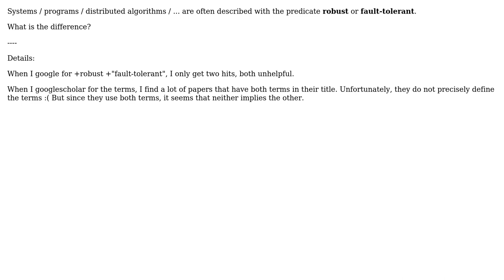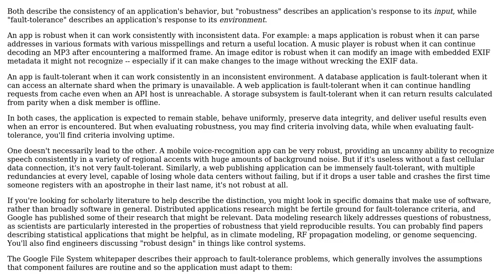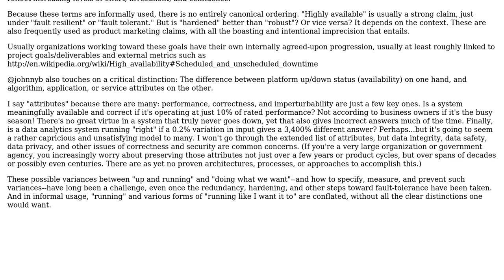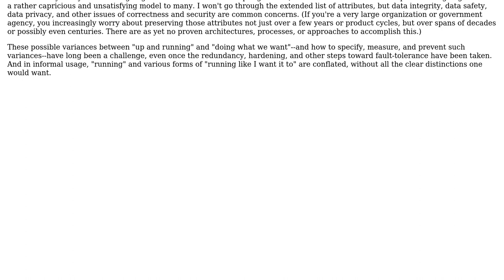Software Engineering: What's the difference between robustness and fault-tolerance? (2 Solutions!!)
Software Engineering: What's the difference between robustness and fault-tolerance?

With thanks & praise to God, and with thanks to the many people who have made this project possible! | Content (except music & images) licensed under CC BY-SA | Music | Images & others | With thanks to user Jonathan Eunice user johnnyb user DaveFar and the Stack Exchange Network Trademarks are property of their respective owners. You are responsible for your own actions.